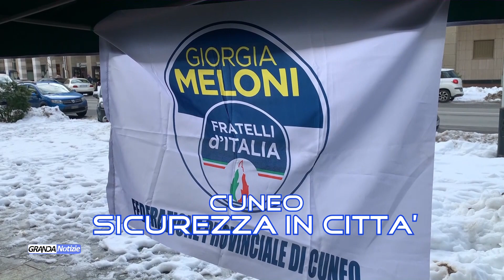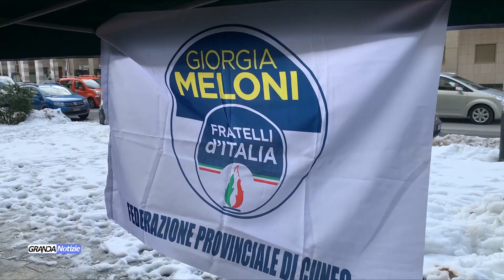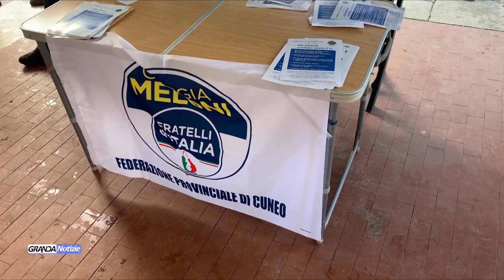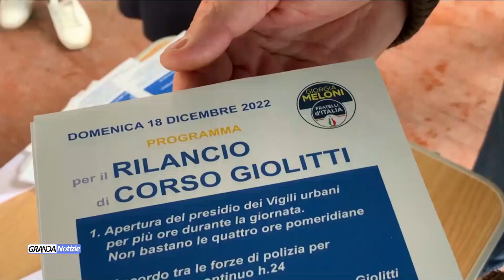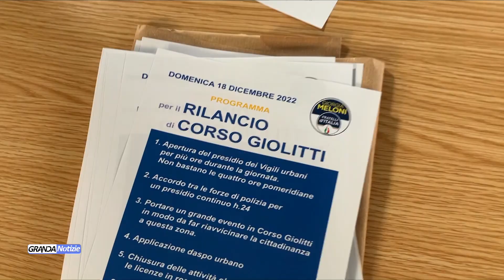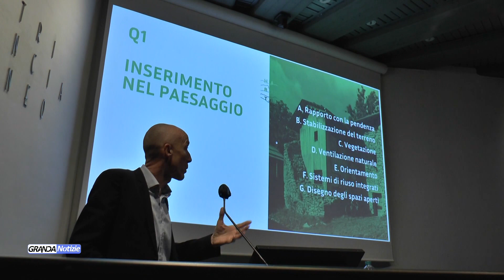Telegiornale lunedì 19 dicembre 2022 - TELEGRANDA (ch 81)